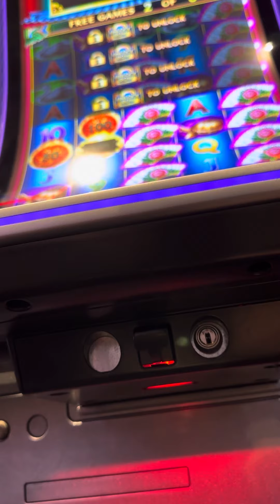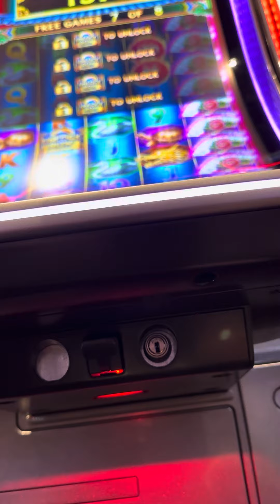Free spin bonus on golden fire link slot machine